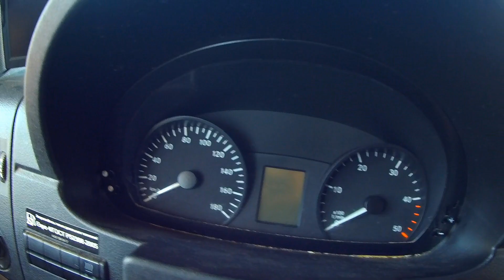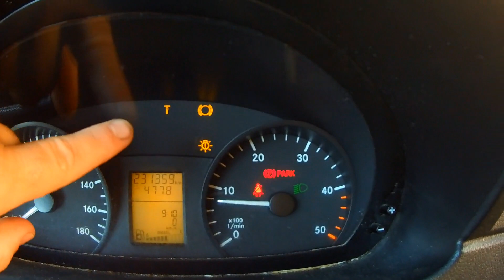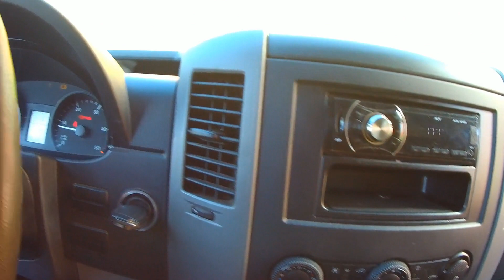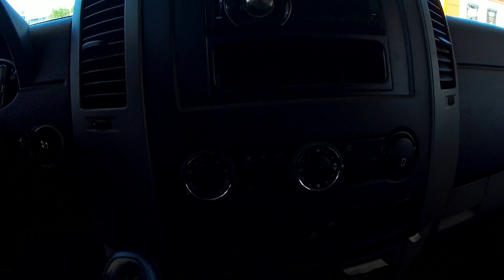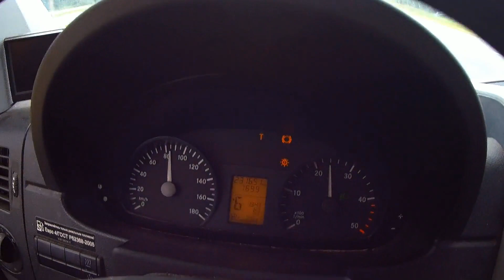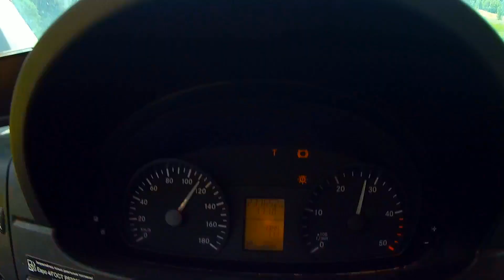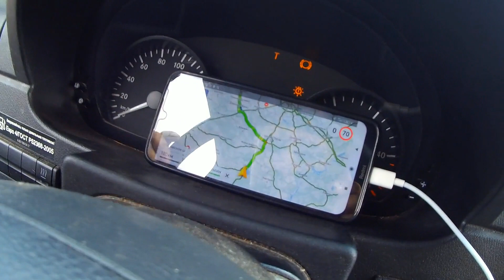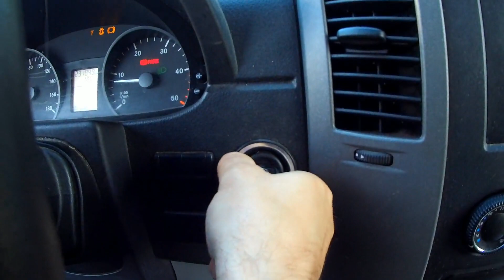Дальнобой Адская дорога Битый Авто Мерседес Спринтер жесть автоподбор перегон автомобиля по России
Перегон Автомобиля из Санкт-Петербург- Череповец- Москва. Перегон Автомобиля это не легкая работа но интересная, смотрите приключения и новые темы.